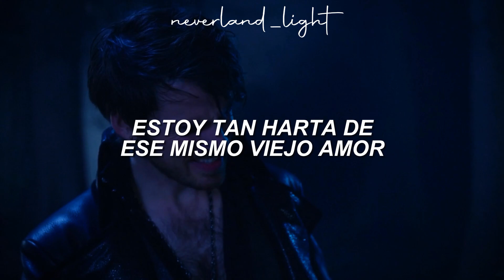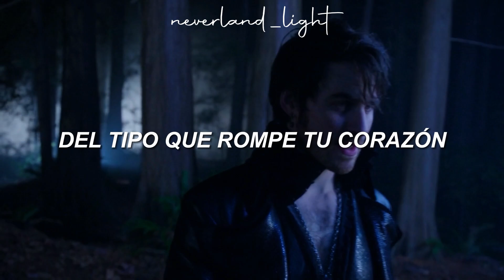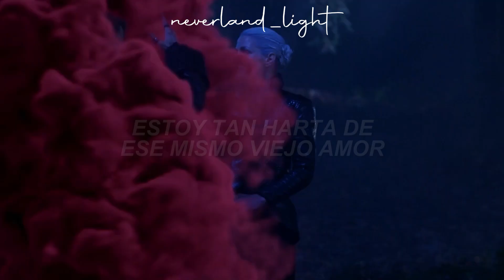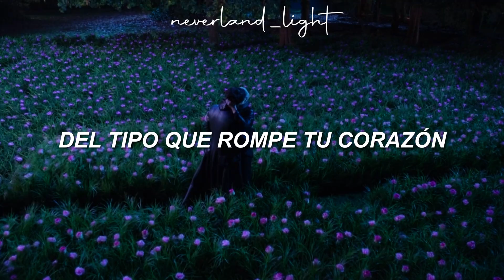Same Old Love - Selena Gomez (Sub. Español) // OUAT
Dolió hacer este edit.

Dejen en los comentarios ideas para próximos edits con canciones que quieran ♥

Serie: Once Upon A Time
Personajes: Killian Jones - Emma Swan (Peter Pan - La Princesa Cisne) [Colin O'Donoghue - Jennifer Morrison]

Lyrics:
Take away all your things and go
You can't take back what you said, I know
I've heard it all before, at least a million times
I'm not one to forget, you know
I don't believe, I don't believe it
You left in peace, left me in pieces
Too hard to breathe, I'm on my knees right now, ow
I'm so sick of that same old love
That shit, it tears me up
My body's had enough
Ooh, that same old love
Feels like I've blown apart
The kind that breaks your heart
I'm not spending any time
Wasting tonight on you, I know
I've heard it all, so don't you try to change your mind
'Cause I won't be changing too, you know
You can't believe, still can't believe it
I'm so sick of that, so sick of that love